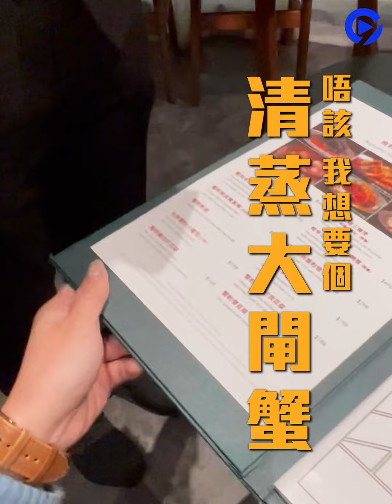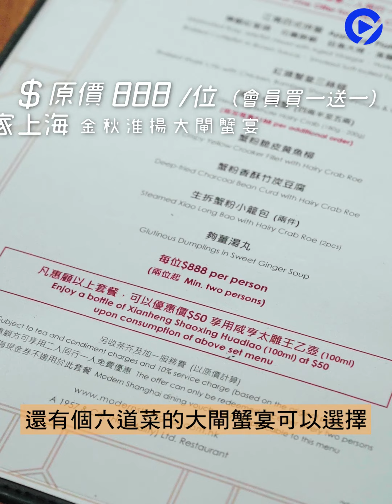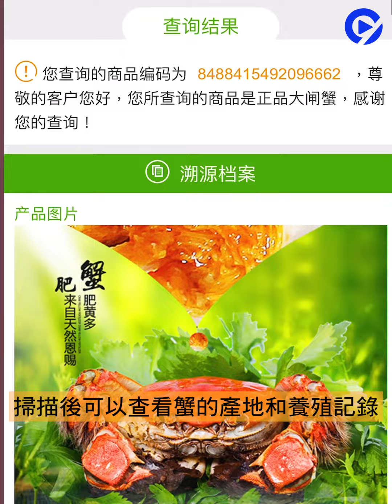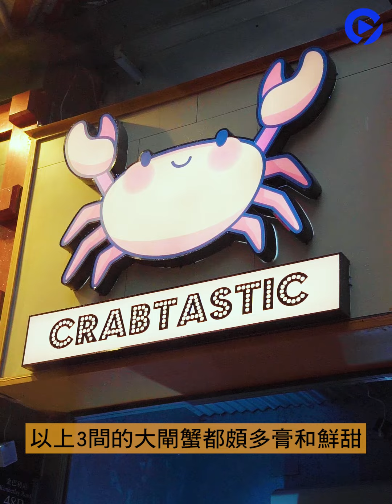關注組｜實測3間大閘蟹！花雕蒸蟹肉嫩鮮甜 人氣網店蟹膏爆多甘香勁Creamy｜家上海 vs 大魚大肉 vs 蟹專員 Crabtastic HK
實測3間大閘蟹：家上海 vs 大魚大肉 vs 蟹專員 Crabtastic HK

秋意漸濃 ，代表食大閘蟹季節又到了！最近有好多餐廳開始推出大閘蟹套餐，亦有不少網店賣大閘蟹 ，間間睇落都爆晒蟹膏 咁好吸引。今次01TV「 FactCheck美食關注組 」嚴選咗3間餐廳同網店嘅大閘蟹嚟實測吓，想知結果就即刻點擊睇片！

00:00 大閘蟹季節又到了 香港大閘蟹關注組
00:14 奧海城、YOHO MALL、東港城 - 家上海
01:16 網購 - 大魚大肉
02:01 蟹專員 Crabtastic HK